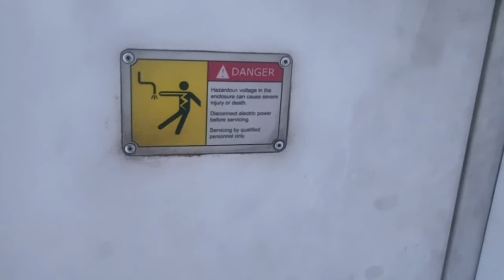PLC controller के बारे में संक्षिप्त जानकारी। Short information on PLC system ! How it works in CNC